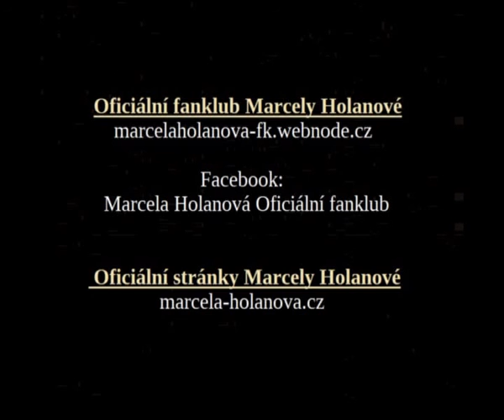Marcela Holanová a Karel Gott - Škoda lásky ( 2000 )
Oficiální fanklub Marcely Holanové